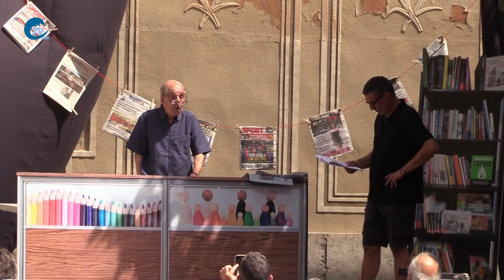Pregó de la Festa Major,cercavila, vermut Font Cuitora 15 8 2024